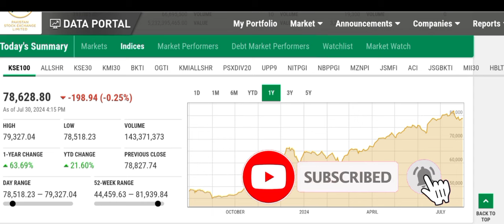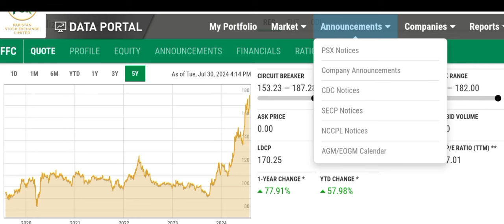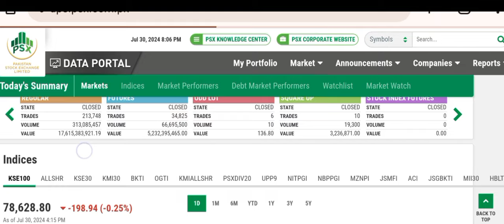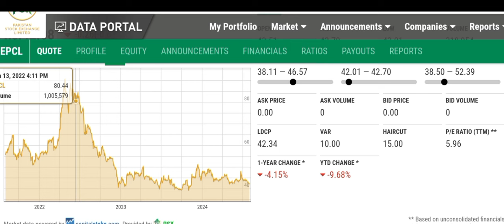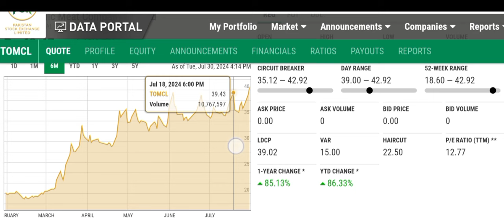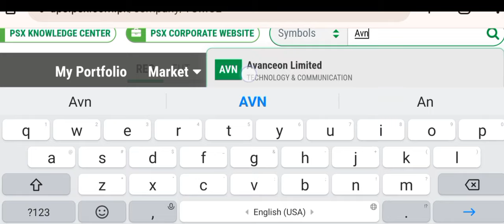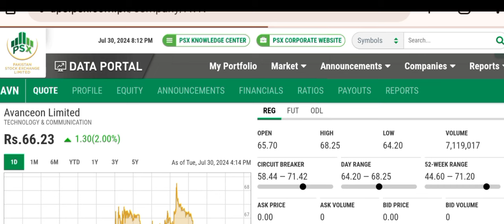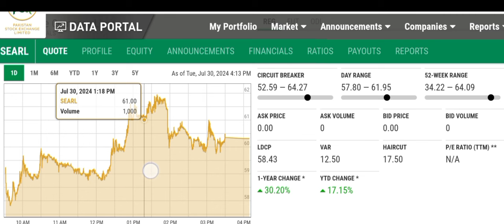02 Golden Stocks To Buy Now | PSX | Long Term & Short Term Investment | Stock Market | Analysis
02 Golden Stocks To Buy Now
PSX
Long Term & Short Term Investment
Stock Market
Analysis
PSX Today
PSX Trading
PSX News Today
Shares Trading
Monitory Policy Interest Rate Cut Down
KSE 100 Index
Investment Strategy